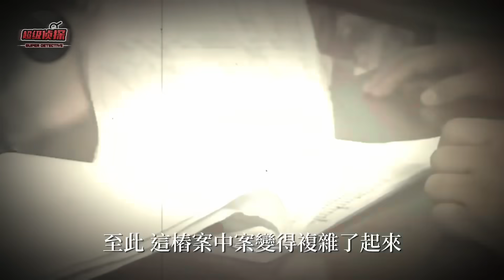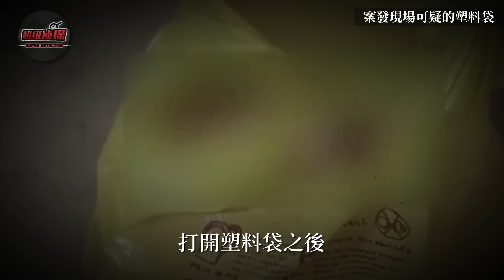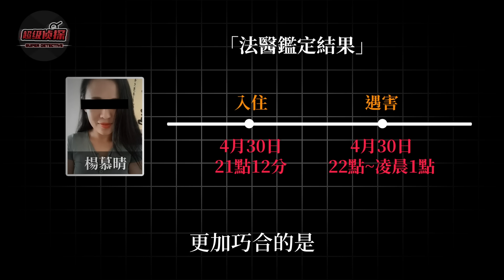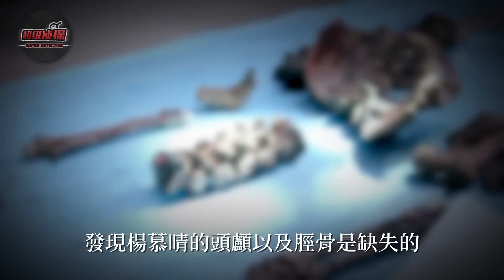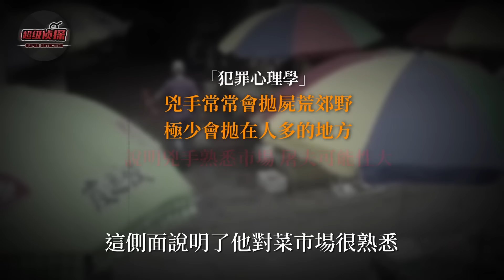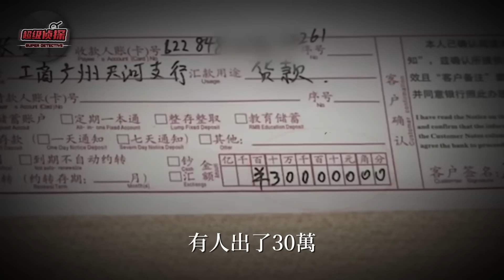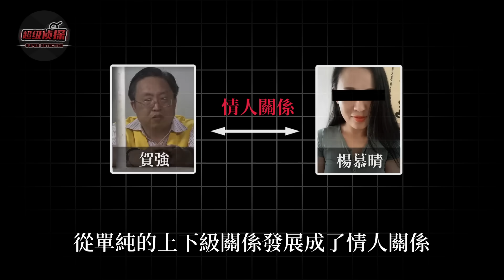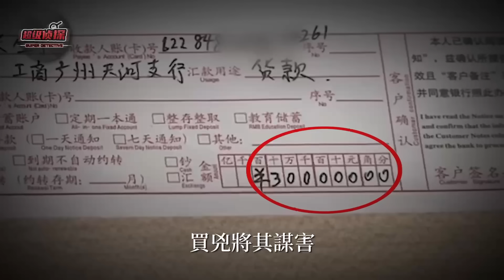美女財務在賓館被切成碎肉送進豬肉鋪，殺豬屠夫供出幕後黑手，意外牽出一年前出軌殺人案中案！｜超級偵探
2014年4月30日，一位年輕貌美的女子在入住賓館後離奇消失，等到警方到現場勘察時才發現女子已經遇害，她的肌肉組織被切碎後扔進了下水道，大腿骨則被送到了豬肉鋪！看起來，兇手仿佛與她有著深仇大恨，然而兇手被捕後卻稱自己不認識這個女人，行兇也只是收錢辦事。隨著調查的深入，另一樁離奇的案件也浮出了水面.